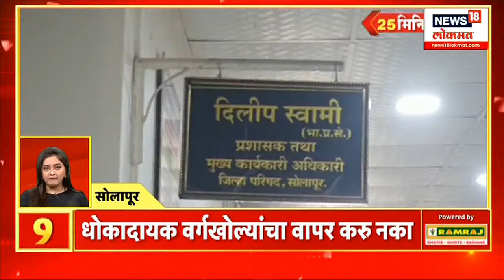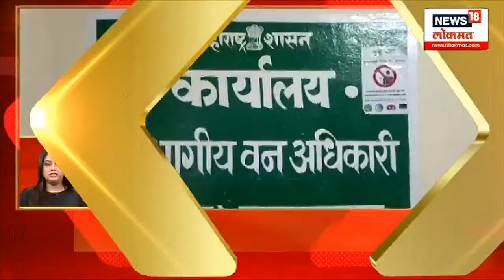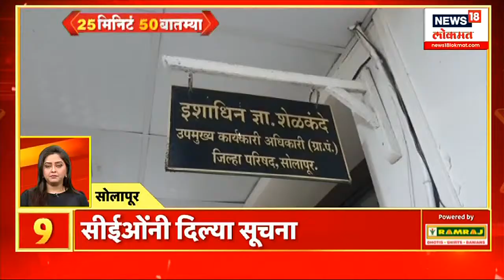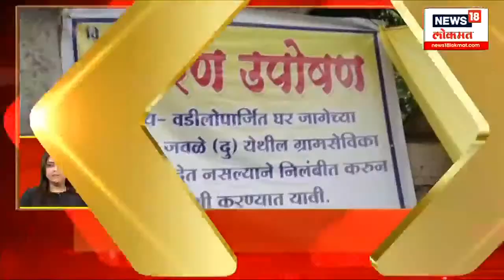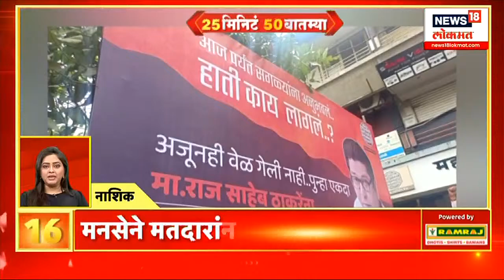Maharashtra Political Crisis | ताज लँड्स हॉटेलमध्ये आमदारांची बैठक, Ajit Pawar करणार मार्गदर्शन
Maharashtra Political Crisis : ताज लँडस हॉटेलमध्ये आमदारांची बैठक, Praful Patel आणि Ajit Pawar करणार मार्गदर्शन